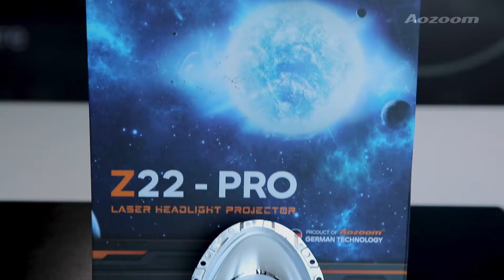CHI TIẾT BÊN TRONG BI LASER Z22 PRO - CẬN CẢNH BI ĐÈN | AOZOOM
BI LASER Z22 PRO được AOZOOM tinh chỉnh từ thiết kế chụp đèn, chóa đèn đến hệ thống chip LED và bộ tản nhiệt.
Chóa phản xạ của Z22 PRO được cắt xén sắc xảo hơn. BI LASER Z22 PRO sở hữu 9 chip LED cùng 1 diode laser với công nghệ tiên tiến từ Đức giúp cho nhiệt màu trắng và sáng rõ. Song song đó, hệ thống làm mát của Z22 PRO cũng đã được cải tiến đáng kể về mặt công suất. Quạt tản nhiệt đảm bảo độ thông gió và đối lưu gió, giúp làm mát hệ thống chip LED, diode laser và trung tâm điều khiển đèn.

𝐀𝐨𝐳𝐨𝐨𝐦 𝐕𝐢𝐞̣̂𝐭 𝐍𝐚𝐦 - Thương hiệu tăng sáng cho ô tô
🏬 Trụ sở miền Bắc: 9/64/161 Hoa Lâm, Việt Hưng, Long Biên, TP.Hà Nội
🏬 Trụ sở miền Nam: Tầng 12, Toà nhà Petroland, số 12 Tân Trào, Tân Phú, Quận 7, Tp.Hồ Chí Minh.